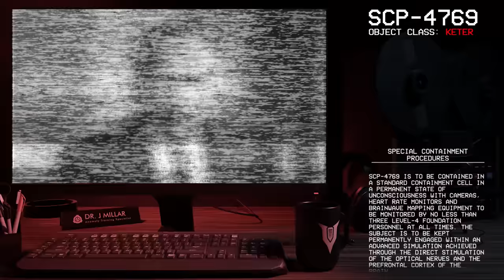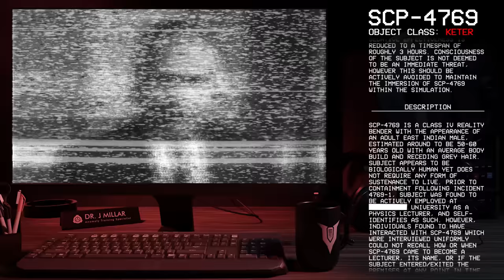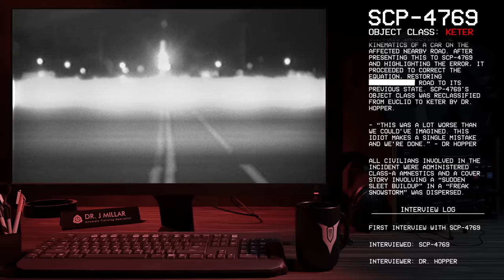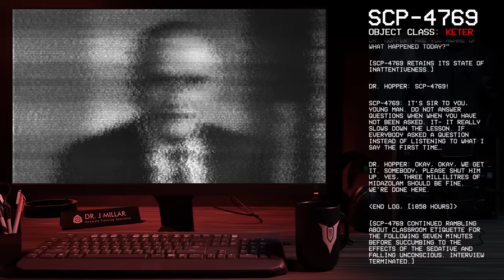SCP-4769 │ Physics Teacher │ ̶E̶u̶c̶l̶i̶d̶ Keter │ Reality Bending SCP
Author  -► "PolarPacific" - No Author Page Found.

╾╾╾ ►! Video Info !◄
Item #: SCP-4769
Object Class:   ̶E̶u̶c̶l̶i̶d̶  Keter
Special Containment Procedures:
SCP-4769 is to be contained in a standard containment cell in a permanent state of unconsciousness with cameras, heart rate monitors and brainwave mapping equipment to be monitored by no less than three Level-4 Foundation personnel at all times. The subject is to be kept permanently engaged within an advanced simulation achieved through the direct stimulation of the optical nerves and the prefrontal cortex of the brain.

╾╾╾►! Important !◄